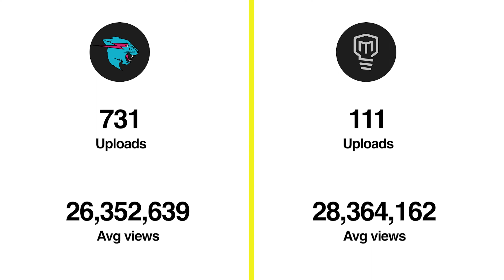Why Mark Rober Quit his Job at NASA and Apple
Mark Rober talks about his jobs at NASA and Apple and how YouTube changed his already flourishing career trajectory.

The Full Truth About Mark Rober

00:00 NASA is much cooler than Apple
00:18 Going viral on the first week at Apple
01:27 It got leaked that Mark Rober worked at Apple
02:38 From High End Professional to being a Creator
05:30 Analyzing Mark Rober's YouTube stats
06:33 The Super Mario effect